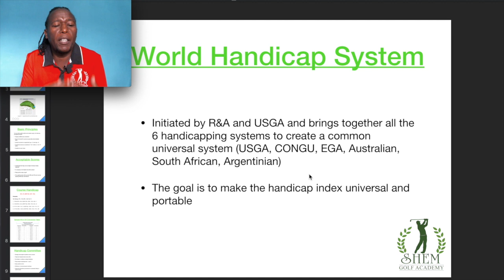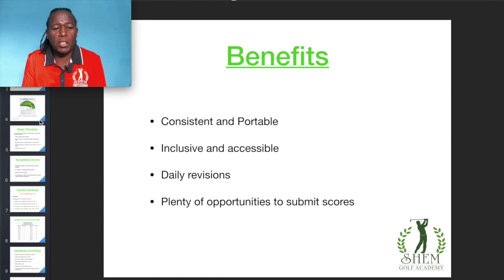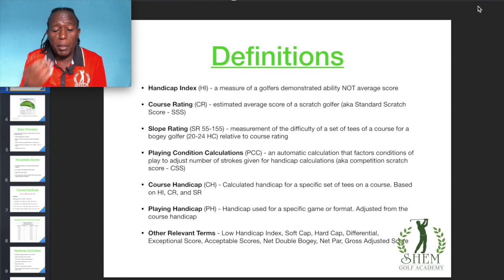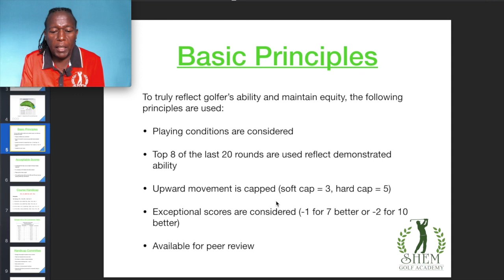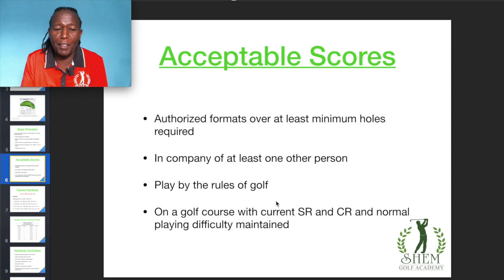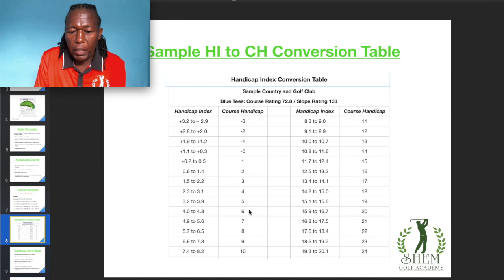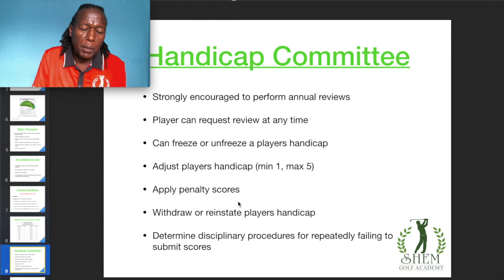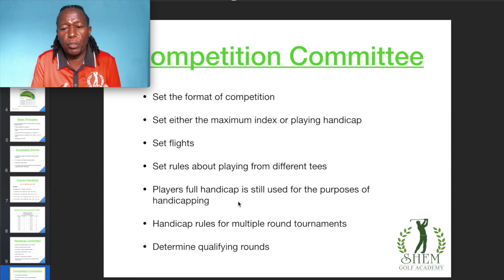World Handicap System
The World Handicap System (WHS) is being rolled out around the world. Here's what you need to know about the WHS as golfer.